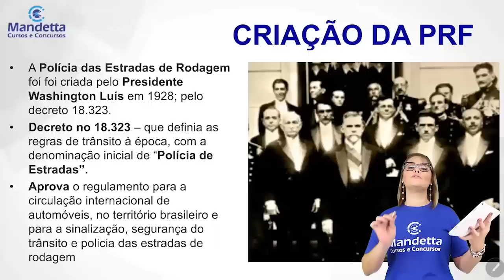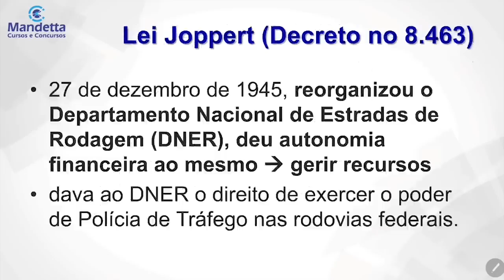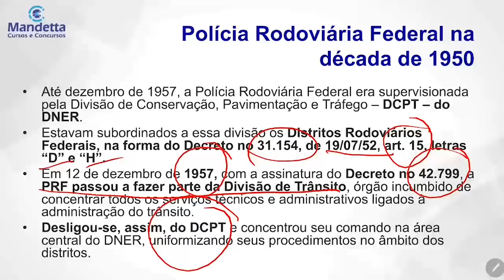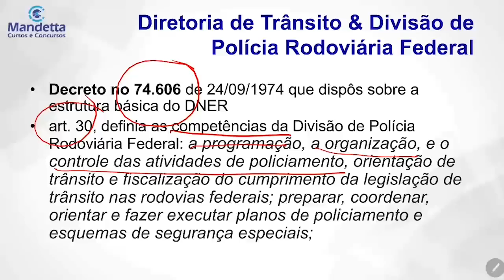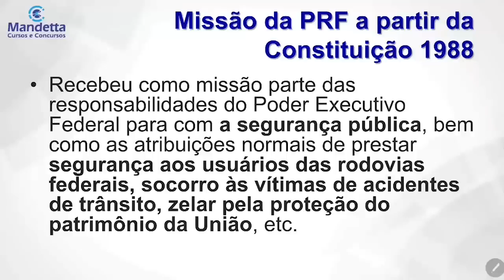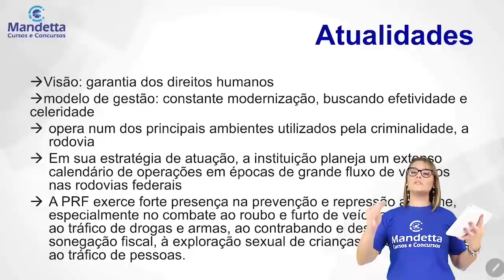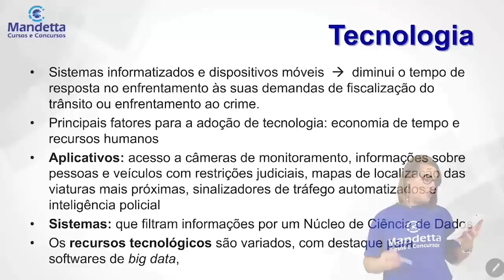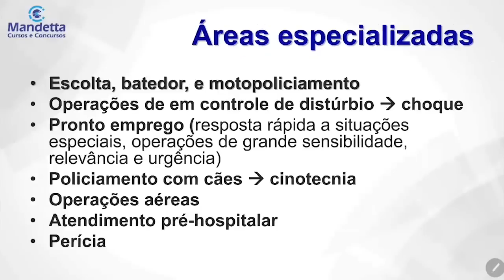Resumo de História da PRF | Prof. Luciana Ost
Olá concurseiro! A prova está chegando, hora de revisar os conteúdos e hoje vamos ver o de História da PRF! Assista esse resumo que a Prof. Luciana Ost preparou e garanta sua passagem para a Polícia Rodoviária Federal.

Lembre-se de se inscrever aqui no nosso canal e ativar as notificações para receber primeiro novos resumos, aulões e dicas para concursos públicos!

• Rua Antônio Maria Coelho, 2641, Centro - Shopping Marrakech, Campo Grande - MS.